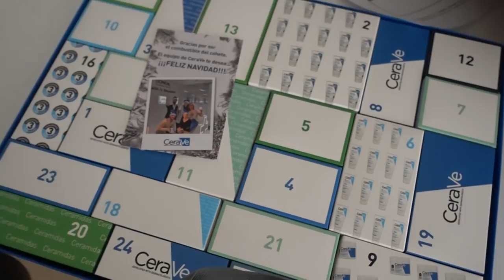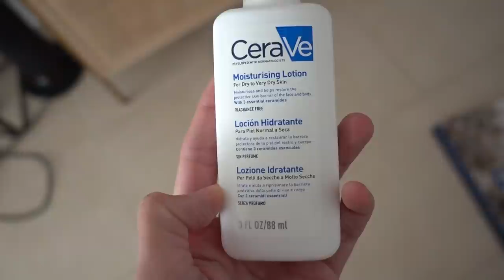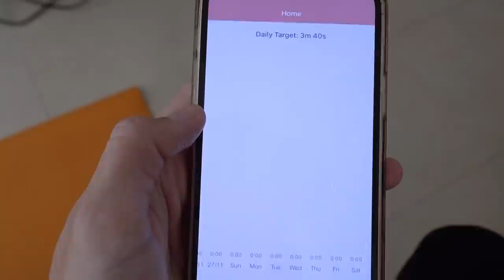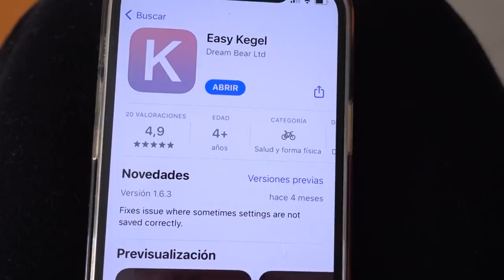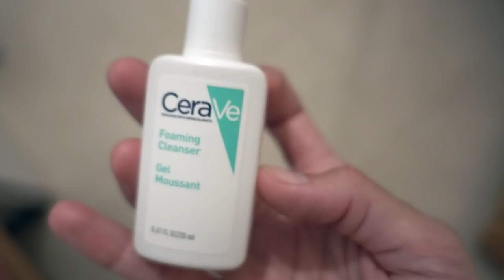Extensiones de pestañas+Ejercicios de Kegel | Semana 23 | Vlogmas 2021